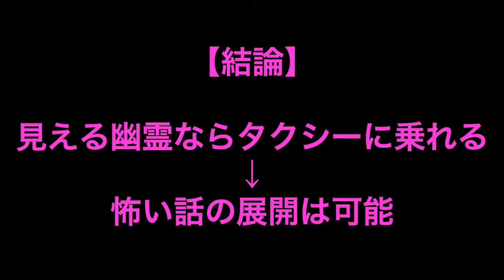幽霊はタクシーを停めることができるのか